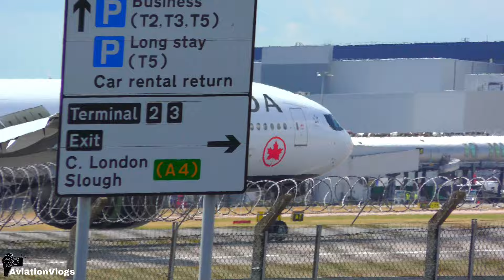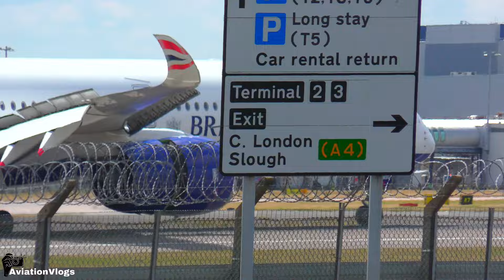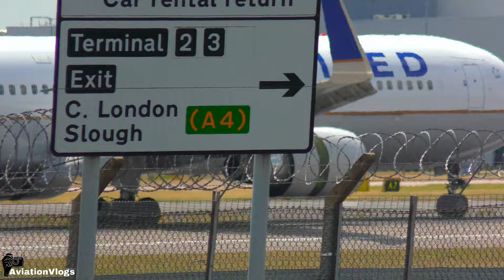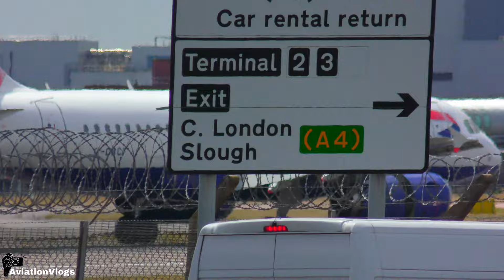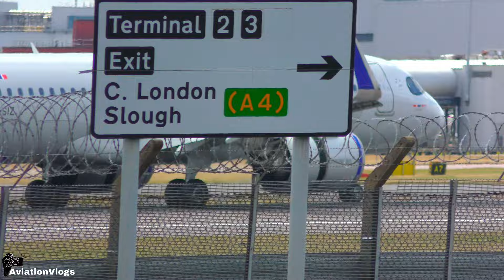LONDON HEATHROW SPOTTING- 50 planes landing on runway 27R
In this video we have 50 more planes landing on runway 27R at London Heathrow on the 21st of June 2024.